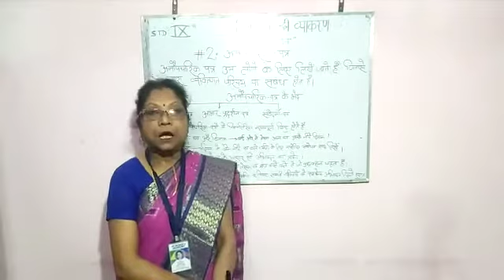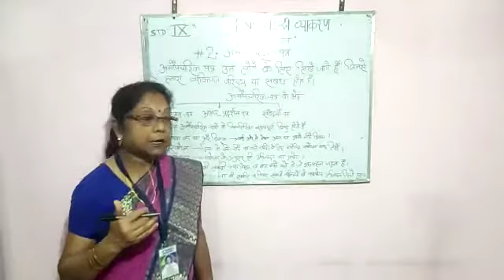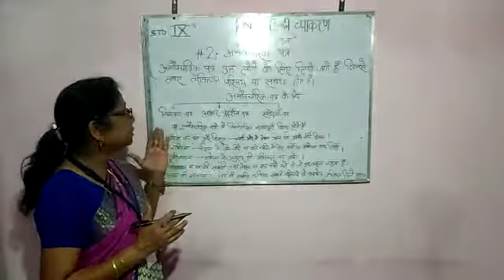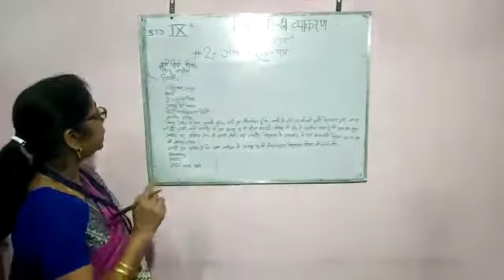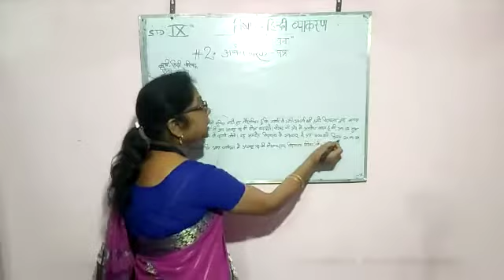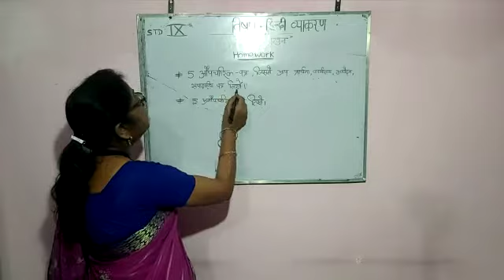Std 9 हिंदी व्याकरण - पत्र लेखन भाग 2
Ms Renu Soreng